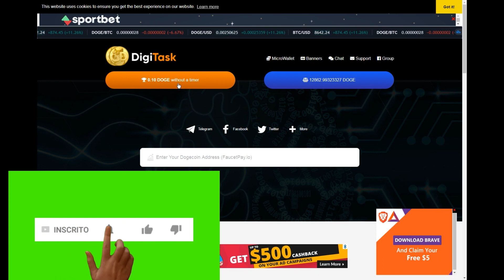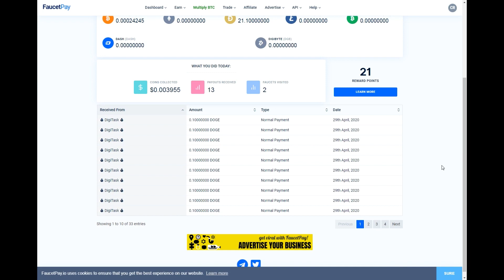DOGECOIN FAUCET 2020💲FAUCET PAGANDO MUITOS DOGECOINS NA FAUCETPAY💲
★PLATAFORMA PARA  GANHAR MUITOS DOGECOINS ★
                             LINK ABAIXO :

            (OUTRAS FAUCETS)

 $$$$(MELHOR FAUCET)$$$$
ALEM DE GANHAR PELOS CLAIMS, A PESSOA GANHA 3 TOKENS POR CADA CLAIM, DEPOIS E SO TROCAR PELA MOEDA QUE DESEJA!

2) PASSO: clicar nos links abaixo e colocar o mesmo email do cadastro da coinpot nessas faucets abaixo:

OBS: As outras duas faucets da coinpot necessita fazer um registro.Clicar nos dois links abaixo e colocar o mesmo email do cadastro da coinpot e fazer um pequeno registro.